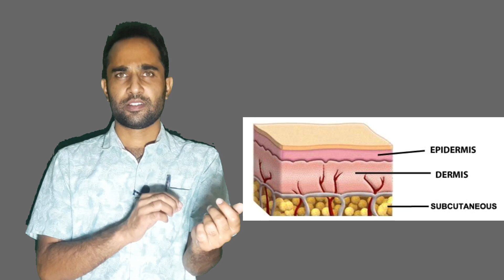Test dose for antibiotics || intradermal injection sensitivity test | How to give test dose in hindi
Intradermal test dose
How to test injection intradermal
How to give injection intradermal
How to give mauntaux test
Intradermal test for TB